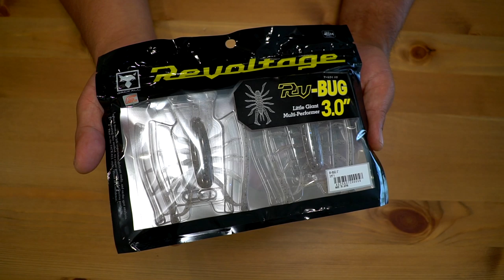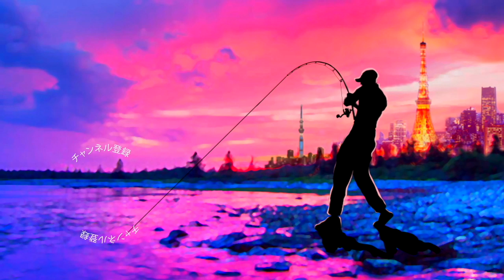ジャッカル「RV-BUG 3.0 / RVバグ３インチ」藤田京弥さんプロデュースの沈む虫に新サイズ登場！